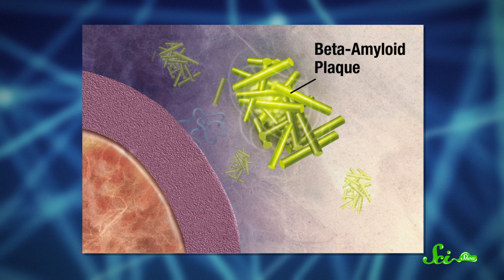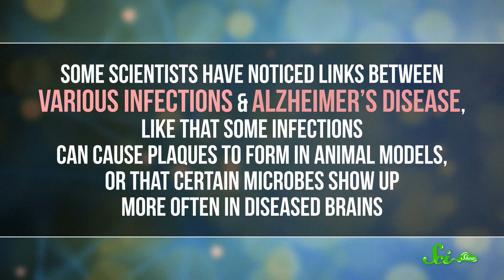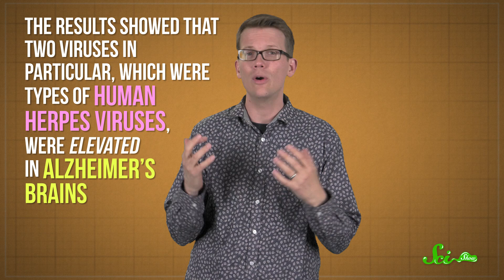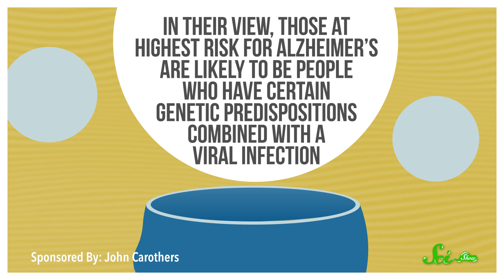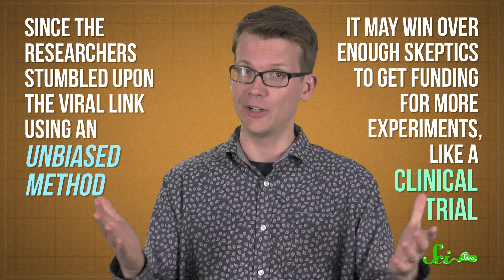We Might Be Totally Wrong About Alzheimer’s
Scientists found that the prevailing hypothesis of how the Alzheimer’s disease starts might be wrong, and some viruses could be the culprit.

*the script credits for this episode on screen on incorrect. Correct credits are below.
Writer: Jessica McDonald
Script Editor: Christie Wilcox